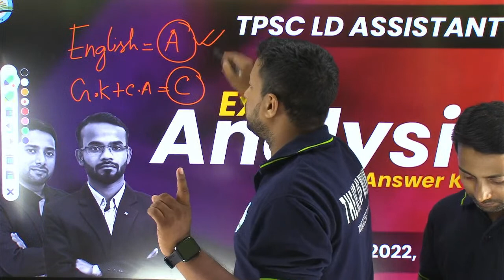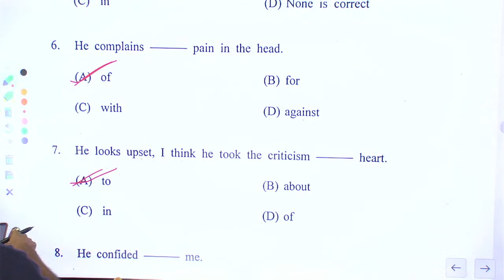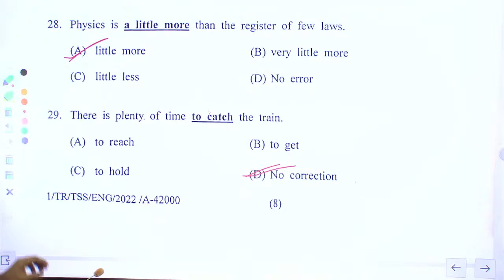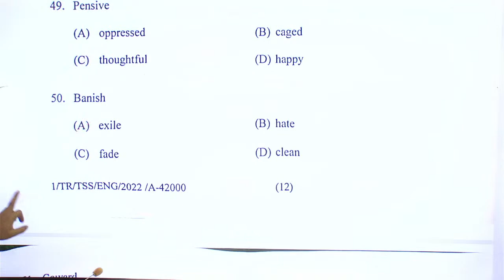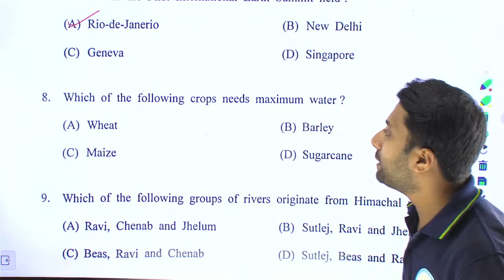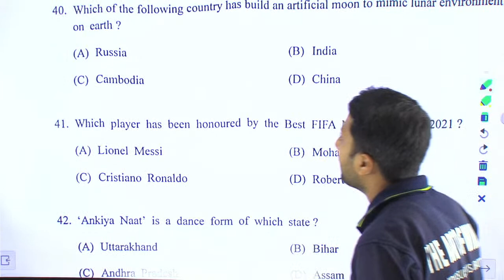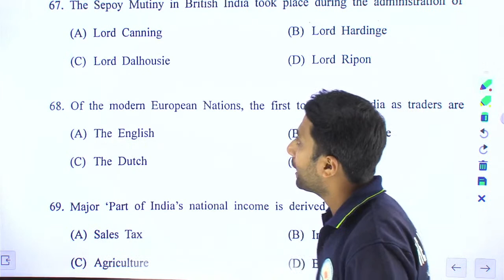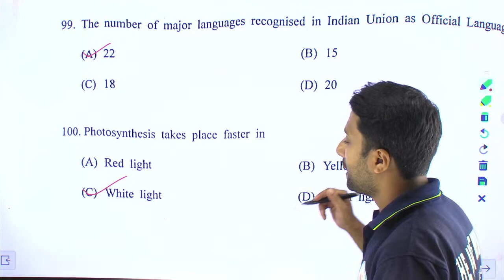TPSC LD ASSISTANT || ANSWER KEY || BY TEAM THE ART OF WINNING